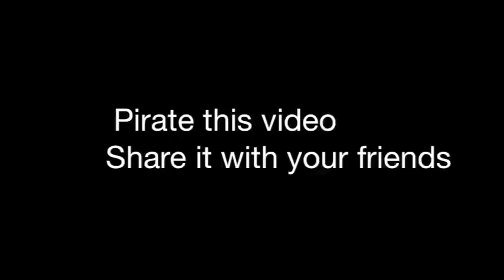BCTV Episode 1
A video made by students for students